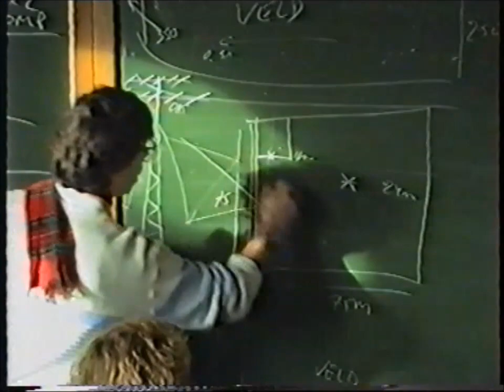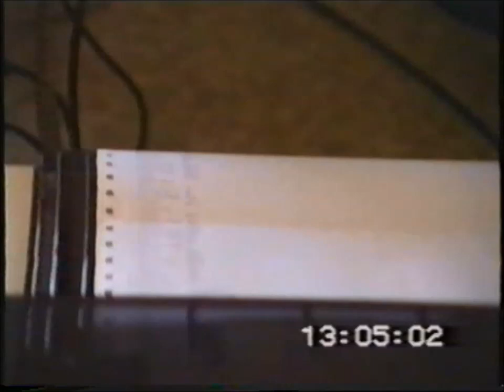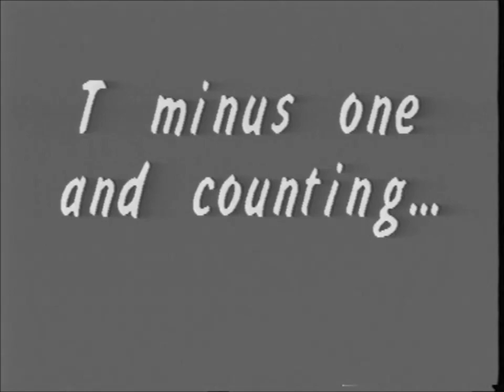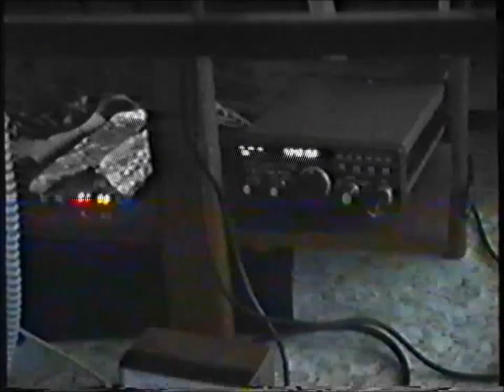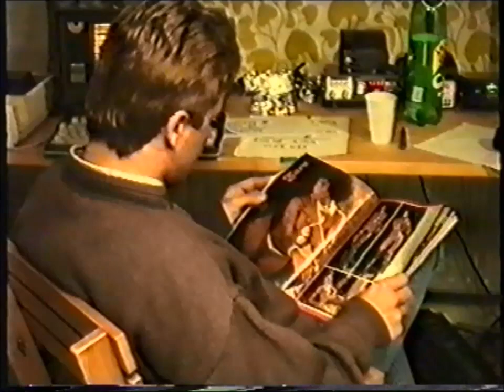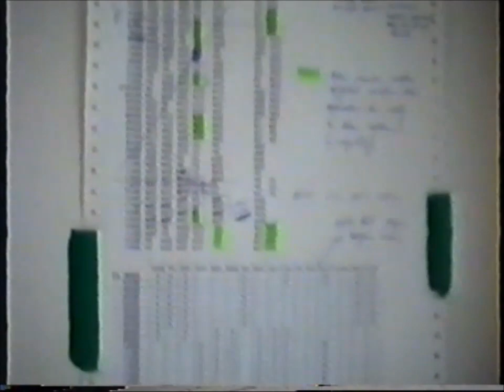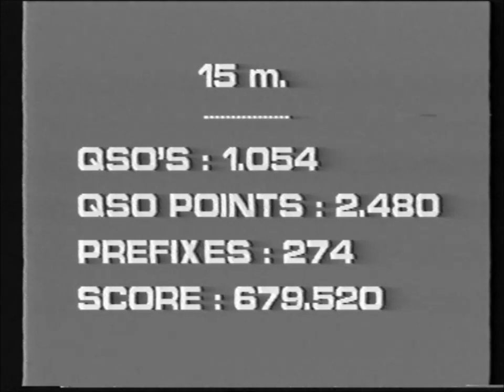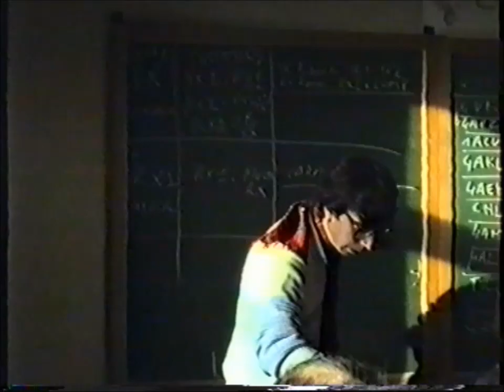OQ7AR - WPX SSB contest - March 1990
Belgian contesters out of 3 provinces joined forces and had a go at the CQ WPX contest. From there, some moved on to the multi-multi efforts at ON7LR (now OT5A) at the fortress in Lier, and later on to ON4UN's station. Great memories.
(note: the time stamp on one of the cameras was off by one year...1989 incorrect, 1990 is correct)